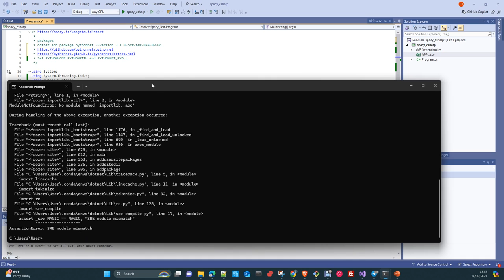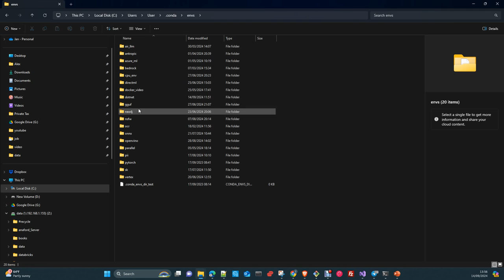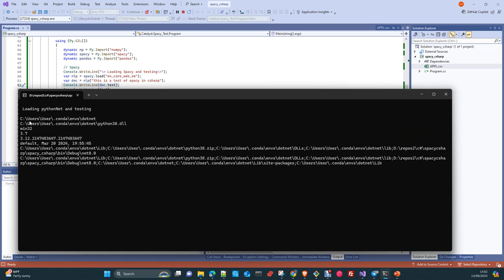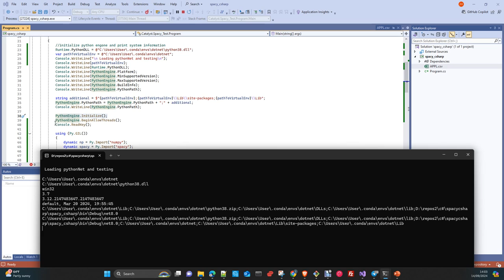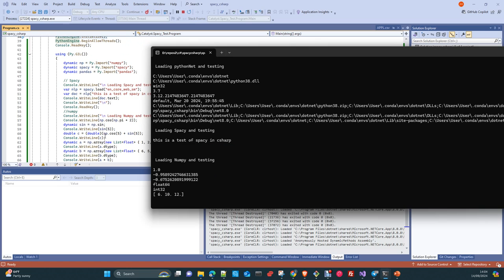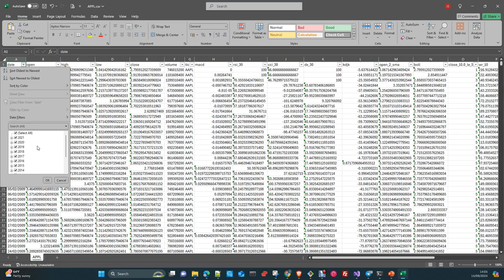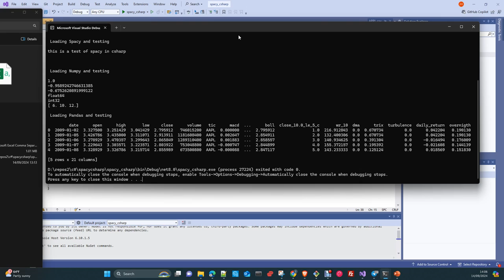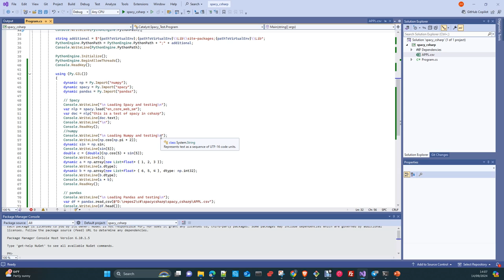MLOps: Como usar librerias de Python en DotNet (Spacy, Numpy, Pandas)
En este vídeo vamos a ver como usar la librería pythonnet y como usar librerías python dentro de una aplicación .Net. veremos un ejemplo de Spacy, numpy y pandas